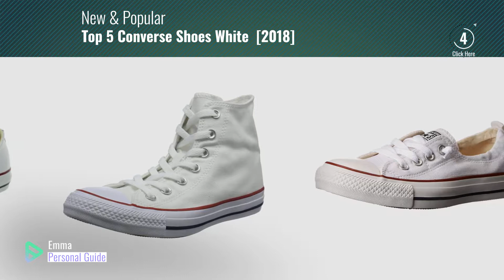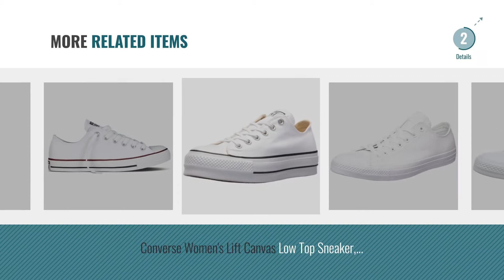Top 5 Converse Shoes White [2018]: Converse Chuck Taylor All Star Shoreline White Lace-Up Sneaker -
Black Friday / Cyber Monday Converse Chuck Taylor All Star Shoreline White Lace-Up Sneaker - 7 B(M) US Women / 5 D(M) by Converse

Black Friday / Cyber Monday Converse Unisex Chuck Taylor All Star Low Top Sneakers Optical White, US Men's 8 / Women's by Converse

Black Friday / Cyber Monday Converse Chuck Taylor All Star Core Canvas Low Top Sneaker Optical White 36-37 M EU/6 B(M) by Converse

Black Friday / Cyber Monday Converse Unisex Chuck Taylor Leather White Sneaker (5.5 Men/7.5 Women) by Converse

Black Friday / Cyber Monday Converse  Chuck Taylor All Star High Top Shoe, optical white, 6.5 M US by Converse

Black Friday / Cyber Monday Converse Women's Madison Leather Low Top Sneaker, White/White/White, 7.5 M US by Converse

Black Friday / Cyber Monday Converse Unisex Chuck Taylor All Star Ox Low Top Classic White Leather Sneakers - 13 B(M) by Converse